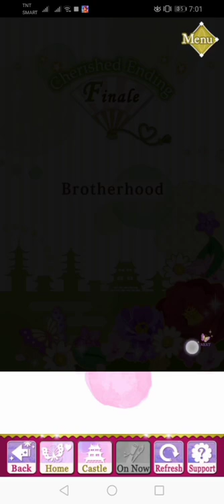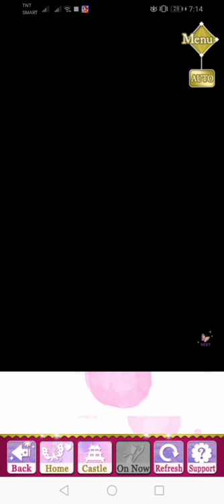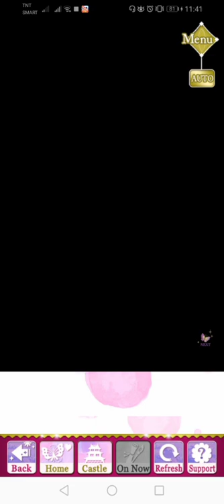SLBP - Sanada Nobuyuki - [ Act 1 ] - ( Cherished Ending )